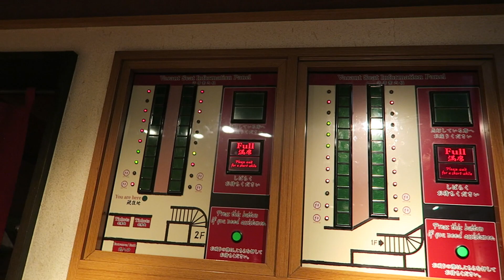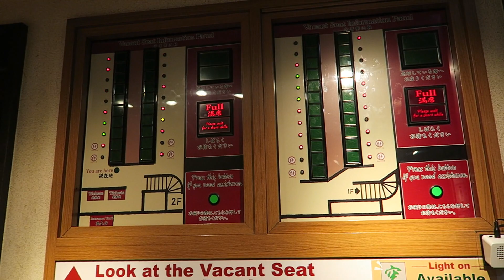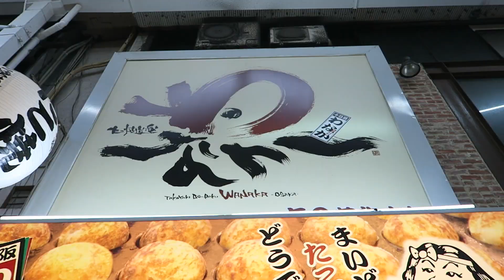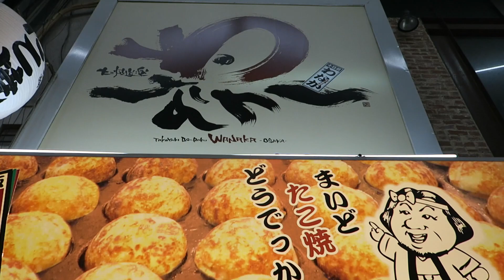SHE LIKES THE TAKOYAKI, LAST FULL DAY IN OSAKA Vlog #581 S2 (20.10.18)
- We woke up late!
- Ichiran Ramen to begin the day
- Having soft serve ice-cream by the dotonburi river
- Visiting temples!
- Mandarake visits
- Pound-ya for awesome hamburg steak!
- Cheryl gets her Takoyaki, AND LOVES IT
- And I talk about peach water

Vlog Cam: Canon G7X MK1
DSLR/Secondary Video Cam: Nikon D7000
Point and Shoot: Leica D-Lux Typ 109

Popping by for the first time? Hello! I am Daniel Lee! Well, I tend to do some nonsensical and boring stuff in my spare time.